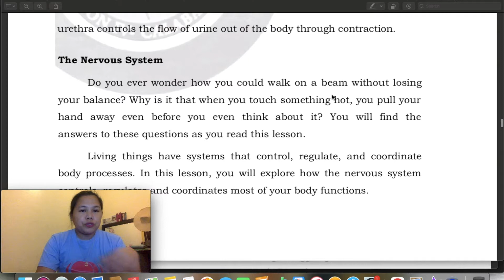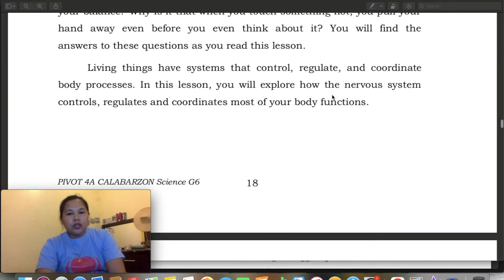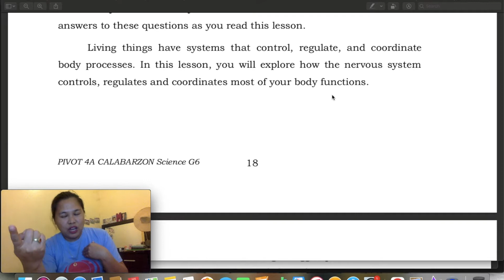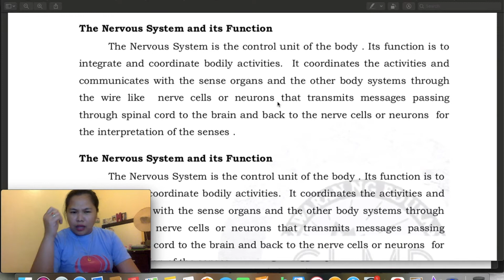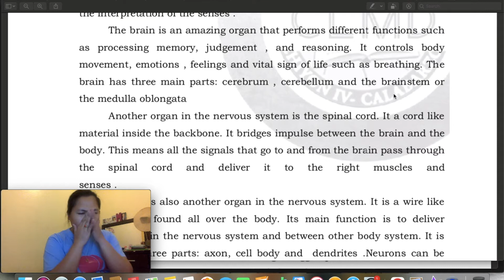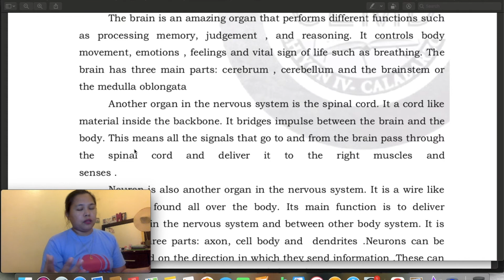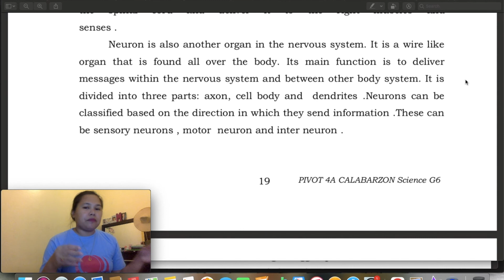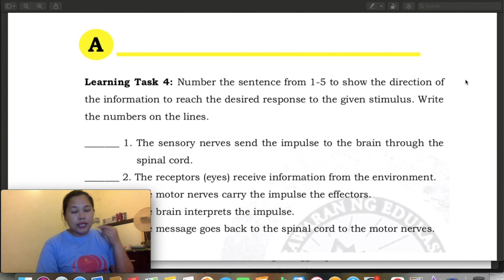NERVOUS SYSTEM | SCIENCE 6 WEEK 3 DISCUSSION | PB1ES SECOND QUARTER | PIVOT 4A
his video lesson it serves as guide in science 6 learners in PB1ES.
Science 6 Week 3| Second Quarter
Topic: Nervous System | Part 2. B

Science 6 Week  1-2 | Second Quarter

For reference video
 @Peekaboo Kidz

Published by: Deped PIVOT 4A CALABARZON
 @Pivot Calabarzon
 @DepEd Tayo Imus City